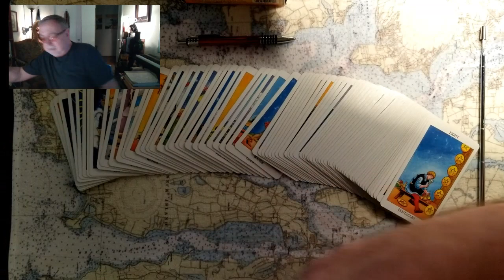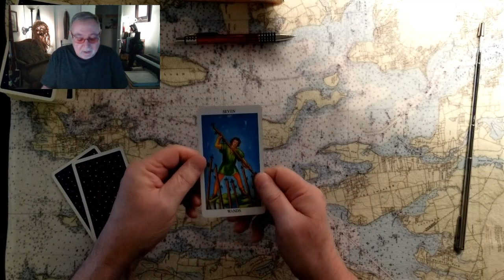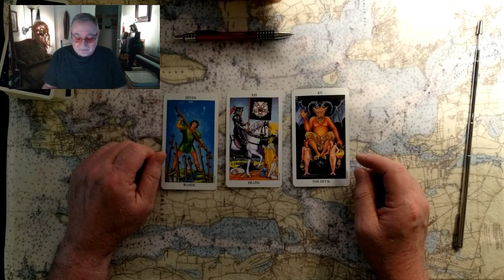Harry and Meghan are they safe? tarot card quickie